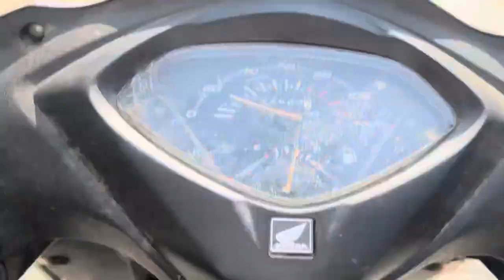Asha DIDI KO HAKKA NOODLES BANANA SIKHAYA ll viveksumanvlogs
MY  LIFESTYLE,
VLOGS,
FOOD,
TRAVELLING,
SHORT FILMS
LIFESTYLE